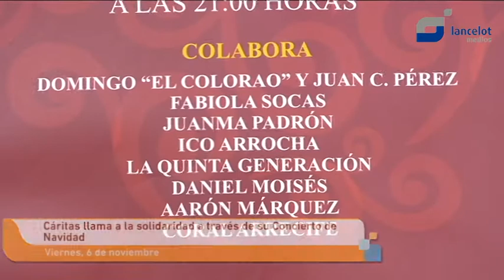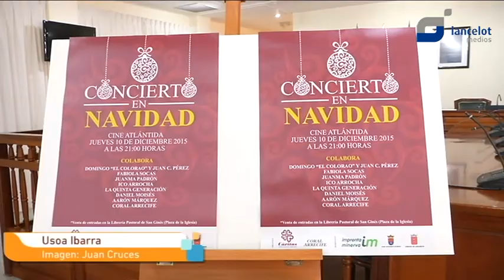Cáritas llama a la solidaridad a través de su Concierto de Navidad